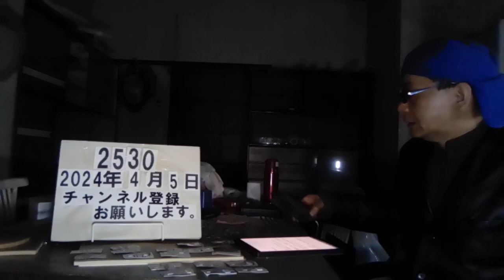＃2530 事件の涙 娘のいない世界を生きて～電通社員・過労自殺から8年～ 〜感想・まとめ〜電通新入社員・高橋まつりさん自殺から8年。年末のボーナスで母親を食事に招待し12日後、自ら命を絶ちました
事件の涙

娘のいない世界を生きて
～電通社員・過労自殺から8年～

電通新入社員・高橋まつりさん自殺から8年

年末のボーナスで母親を食事に招待した
12日後、自ら命を絶ちました

一連の捜査で
違法残業など過重労働の実態が明らかになり
働き方を見直す議論が社会に広がりました

若者達に伝えてきた我が子を亡くす傷み

まつりさんを亡くした後
お母さんは闘病生活
闘病注中も若者から助けを求めるメッセージが
連日届く

パワハラ、適応障害、つらい、辞めたい、

娘のいない世界をどう生きるか

nhkも過労自殺、当事者
佐戸未和記者

2013年の夏、31才で亡くなりました。
過労死と認定された。

2019年、記者の管理職が過労死

高橋まつりさんの母
高橋幸美さん

娘の服はすべて残し、折に触れて身につけている。

幸美さんは全国各地を回り、
まつりさんがたどった人生を伝えています。

シングルマザーの幸美さんを
いつも気遣かっていたまつりさん

中高一貫校に特待生で入学
大学には複数の奨学金を受けて通っていた

社会人になったら自分が母の面倒をみる。
経済力とやり甲斐を求めて就職活動

クリスマスの朝

まつりさんがお母さんに送ったメッセージ

さようならお母さん
自分を責めないでね
最高のお母さんだから

幸美さんはすぐに電話しました。
死んじゃダメだよというと
うん、うんと帰ってきました。

その約4時間後まつりさんは自ら命を絶ちました

あの時、新幹線の始発出でも行っていたら
助けられた。
あの時どんなに辛かったんだろう。

命より大切な仕事はありま出ん。
過酷な働き方がどれだけ人の心を追い詰める似か
社会に出る前に知ってほしいと
若者に伝えている。

働き方改革が続く中で
過労死や過労自殺は徐々に減少

それでも昨年度は121人が
過労死や過労自殺として労災と認定されました。

幸美さんの元には
全国から過労等の相談が全国から寄せられる。

自分の大切な人生を
自分のために生きてほしい

岡野さきさん　30才

憧れの大企業に就職
上司からの暴言を受け、適応症がい
その後も我慢して働きつづけ
症状は悪化

メッセージを寄せた一人
死ぬくらい奈なら、死ぬ気で逃げて

幸美さん
子宮たいがん公表

幸美さんを側で見てきた
まつりさんの弟
遼太郎さん